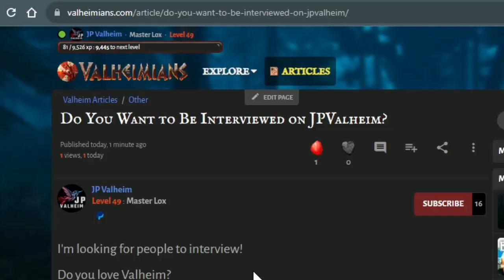Interviews About Valheim